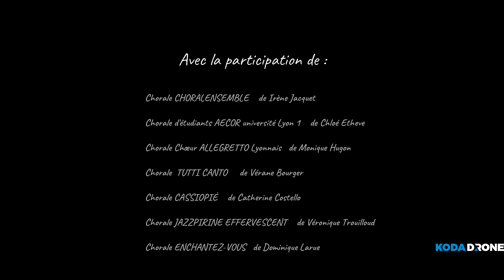600 choristes attendus par les chorales lyonnaises dimanche 3 avril 2022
Une partie des 7 chœurs lyonnais souhaite la bienvenue aux 18 chorales en provenance de chacune des 13 régions de France, de la Nouvelle-Calédonie et de la Tchéquie le dimanche 3 avril 2022.